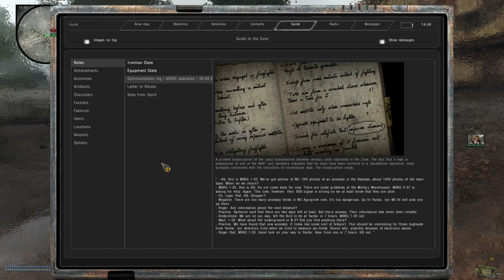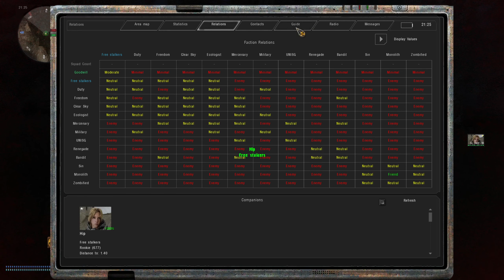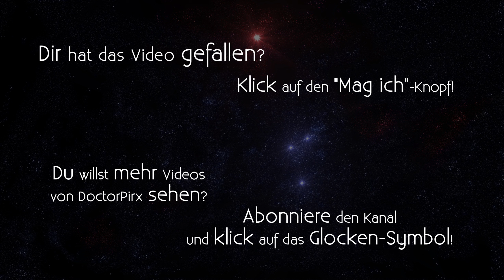Let's Play STALKER Anomaly [DE] S02E07 Darkscape-Trip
Sandbox Mode / Gameplay difficulty: Hard / Progression difficulty: Survivalist

S.T.A.L.K.E.R. Anomaly - Version 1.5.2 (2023).
Stand-alone Mod zur S.T.A.L.K.E.R.-Spieleserie.

Entwickler/Publisher: GSC Game World